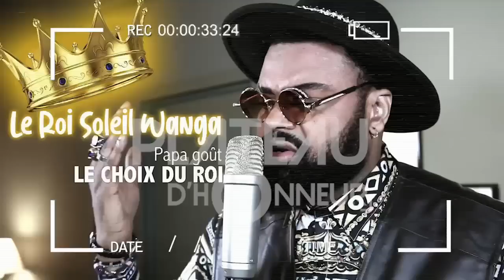🔵DERNIER REUNION FALLY ET ZACHARIE A PARIS PONA LE 29, Fally akosala plein po na ki "Fally